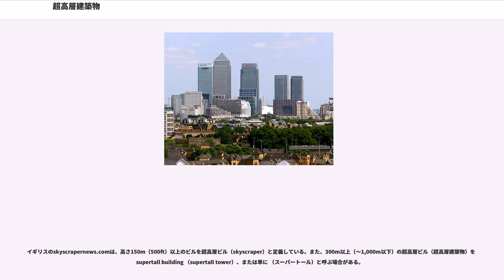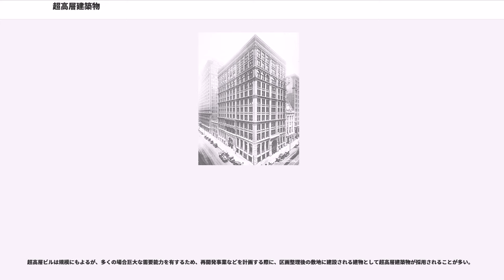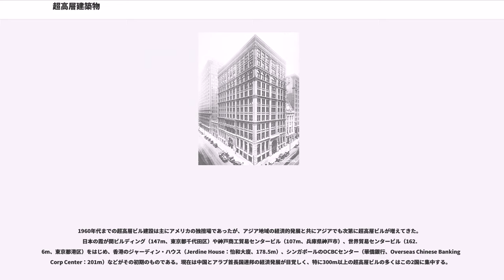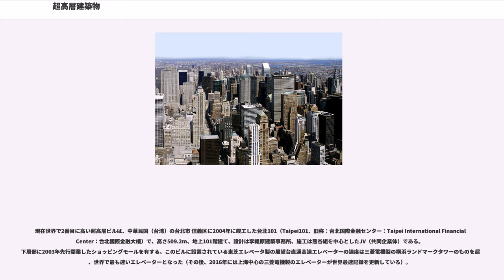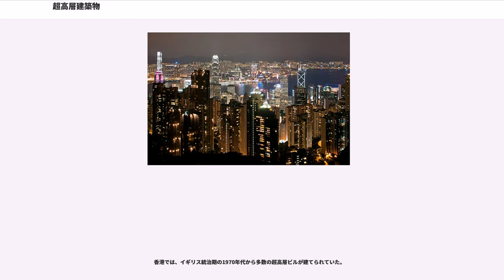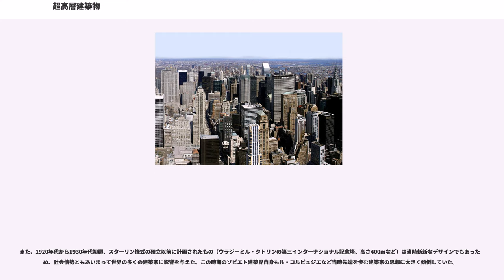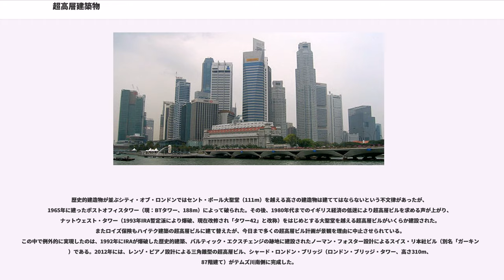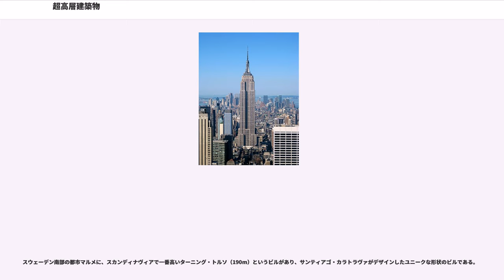超高層建築物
超高層建築物（ちょうこうそうけんちくぶつ）は、高層建築物の中でも特に高い建築物である。超高層ビル（ちょうこうそうビル）ともいう（以下、「超高層ビル」を用いる）。どの程度の高さ以上の建築物を超高層ビルと呼ぶかについては、統一された明確な基準はない（定義参照）。

一般には超高層ビルと呼ばれ、摩天楼（まてんろう、「天を摩するほどの高楼」の意、英語の訳語）ともいう。英語では、skyscraper（"スカイスクレイパー"、「空を削るもの」の意）、Tower（"タワー"、「塔」の意）、Spire（"スパイア"、「尖塔」の意）などともいう。

ホーム・インシュアランス・ビルは一般的に外面・内面ともに耐火性の金属骨組を用いた最初の高層ビルと認識されている。このビルは1884年に竣工し、1931年に解体された。

エンパイア・ステート・ビルディングは1972年にワールドトレードセンターのノースタワーが竣工するまでの42年間、世界一の高さを誇るビルとなっていた。

世界で最も高い超高層ビルの座は、50年以上に渡りアメリカのビルが占めていたが、近年のアジア諸国の経済力の発展に伴いその座を譲り渡している。

どのような高さや階数の建築物を超高層ビルと呼ぶかについては、統一された明確な定義はない。

日本の法律では「超高層」という用語は用いられていないが、建築基準法第20条第1号では高さが60mを超える建築物に対してそれ以下のものと異なる構造の基準を設定しており、高さ60m以上の建築物が超高層建築と呼ばれることがある。また、超高層ビル群があることで有名な新宿区は「新宿区景観形成ガイドライン」を定めているが、そのうちの「超高層ビルの景観形成ガイドライン」の対象も「高さ60mを超える建築物」とされている。さらに航空法第51条においても60m以上の高さの物件に航空障害灯の設置を義務付けている。

日本の場合、例として『広辞苑』では、「15階以上、または、100m以上の高さの建築物を超高層建築と呼ぶことが多い」としている。階高を3 - 4mと仮定すると15階は45 - 60mにあたり、15階以上と100m以上とではその高さに大きな開きがあることになる。他の書籍の例を挙げると

と、100m・15階程度と書籍によって値は異なっている。

日本初の超高層ビルとされるのは霞が関ビルディング（36階、地上147m）である。それ以前に最も高い建築物であったホテルニューオータニ（17階、73m）は、超高層ビルとは呼ばれていなかった。

イギリスのskyscrapernews.comは、高さ150m（500ft）以上のビルを超高層ビル（skyscraper）と定義している。また、300m以上（〜1,000m以下）の超高層ビル（超高層建築物）を supertall building （supertall tower）、または単に （スーパートール）と呼ぶ場合がある。

高さが1,000mを超えるビルは、ハイパービルディング（超々高層ビル、超々高層建築物）と呼ばれ、サウジアラビアのジェッダで建設中（キングダムタワー）である。167階建て高さ約1,008m（尖塔高）、2020年の完成予定で、完成すれば世界初のハイパービルディングとなる見込み。

超高層ビルは規模にもよるが、多くの場合巨大な需要能力を有するため、再開発事業などを計画する際に、区画整理後の敷地に建設される建物として超高層建築物が採用されることが多い。

超高層ビルの建てられる場合として、不動産価格が高い土地に事業者が投資しようとする際に、投資資金の回収のため多層の建築を設けて収益を得ようとする事から結果的に超高層ビルになる場合や、限られた土地に大きな収容力を求める場合、土地や都市、国などのランドマーク（シンボル）として建設する場合などが挙げられる。また超高層ビルは周囲からも抜き出た高さとなる事も多く、周辺地域への影響も大きい。そこで、高い意匠性を持つ超高層ビルは、その地域や、ビル建築主、ビルを使用するテナントのイメージを向上させることもあるが、その建築が周辺地域から受け入れられない場合には、計画段階時に是正を求められたり、計画の修正や建築差止めを求めて訴訟が提起されることもある。歴史的な地域（京都、奈良、浅草寺周辺）の例や、特に日本においては周辺に利便をもたらさない既存住宅から突出した高さのタワーマンション計画に対して訴訟や反対運動の事例が多い。

超高層ビルは、現在ではその国や都市、企業の経済力や技術力を示す指標ともなっている...